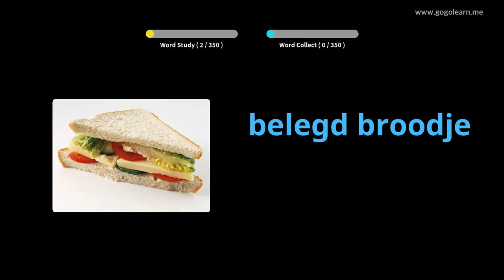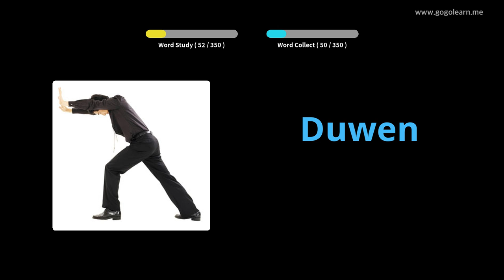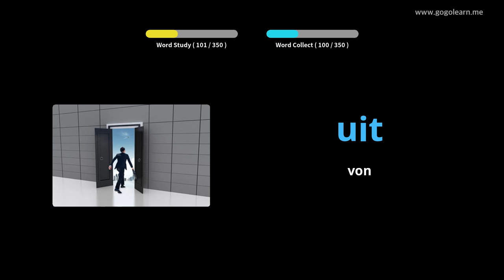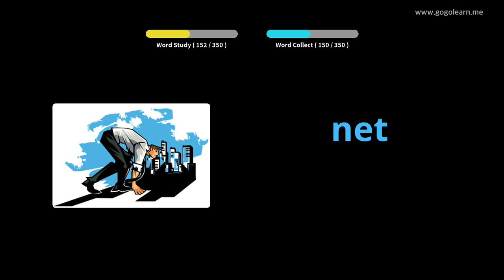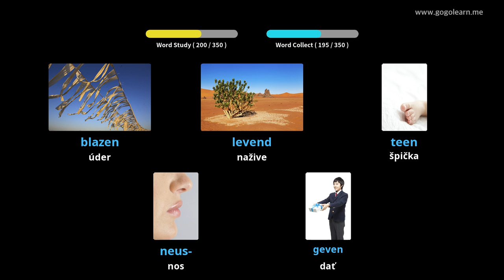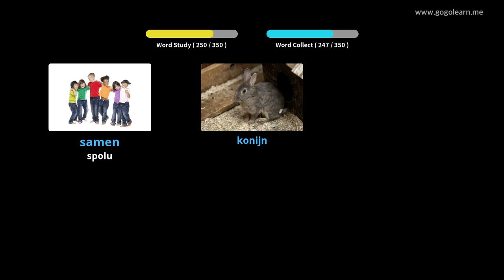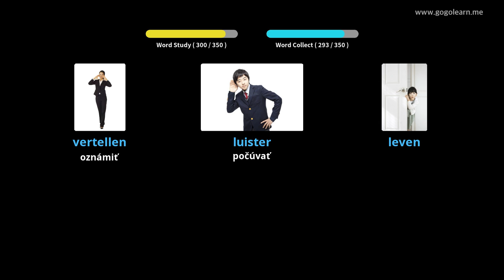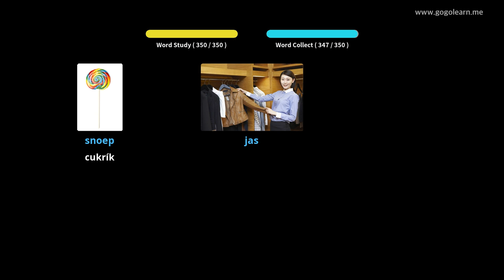Holandský slovník základných detí | Golearn